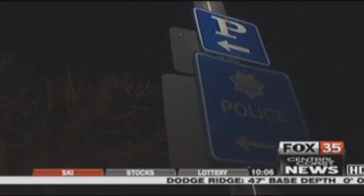"Bullying On Steroids" Gangstalking News Story Out of Salinas, California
This is a video from a TV news website for Salinas, California.  The victim in this movie looks very credible, and he also appears to have had a hard time in dealing with this, as of course we all have.

Hopefully, as this is a mainstream news source, this will help in giving us credibility for the awful problem we as victims/targeted individuals have had to endure.